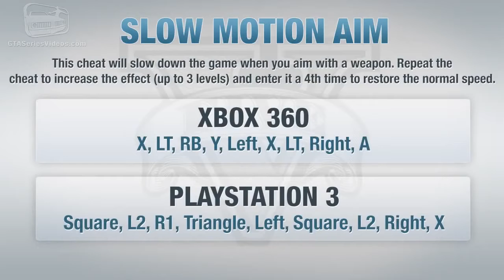GTA 5 Cheats Part 4 HD